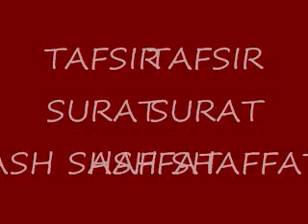TAFSIR SURAT ASH SHAFFAT AYAT 103-122 K.H. UZAIRON T.A